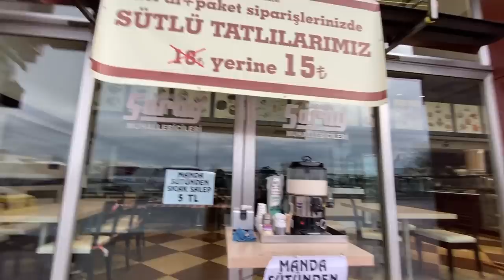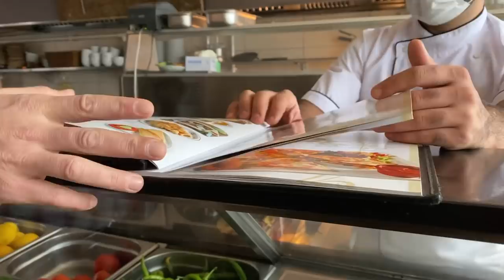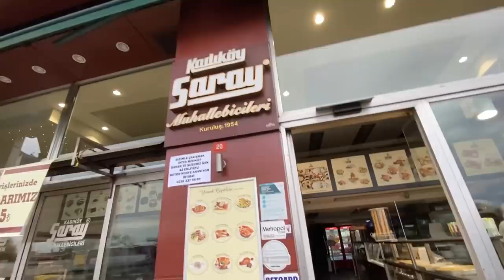¡ESTAMBUL VACÍA Y CONFINADA! 😱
¿Cómo es Estambul confinada? Os contamos nuestro día entero al enterarnos de que todo iba a cerrar en el fin de semana 😖 No hemos encontrado casi nada abierto, todo estaba cerrado y los turcos estaban confinados! Si salía un turco local a la calle para algo que no fuera esencial (trabajo, comprar alimentos o farmacia, etc...) ¡¡¡podrían multarle con 300€!! ¡¡Es una locura!!
Por eso hemos decidido movernos a la siguiente ciudad que os la enseñaremos esta noche en el vlog de esta tarde-noche!

¡No os lo perdáis porque os encantará!
¡Hasta prooooooooonto!

Love,
Fir ♥️